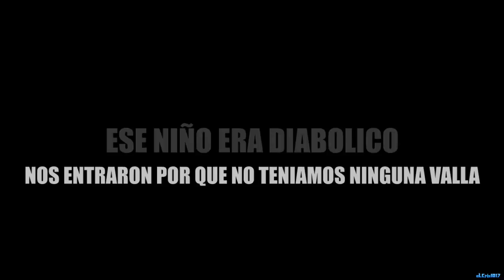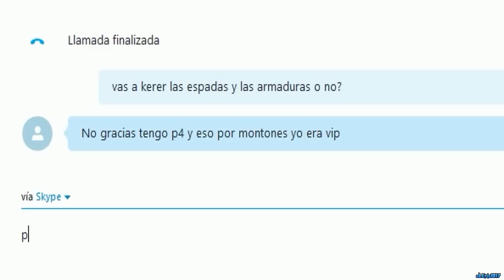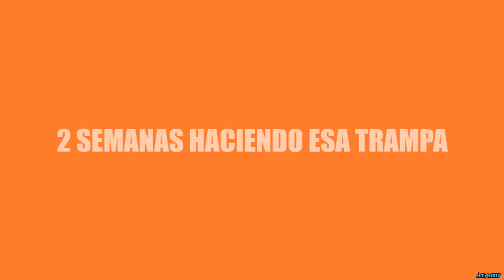EL TROLLEO DE VAMO A CALMARNO | MINECRAFT #28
Nuevo vídeo: El trolleo de Bamo a Calmarno en Minecraft.
Capítulo 28.